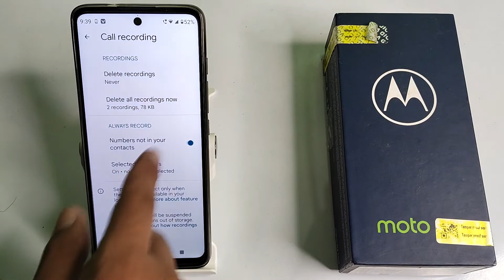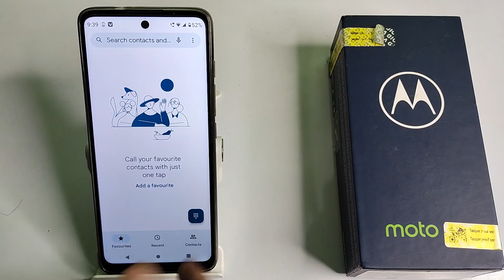how to on call recording in moto g62 5G